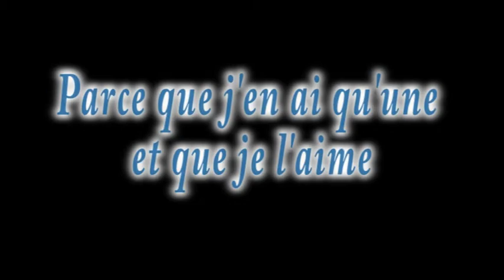Joyeux Noel Maman